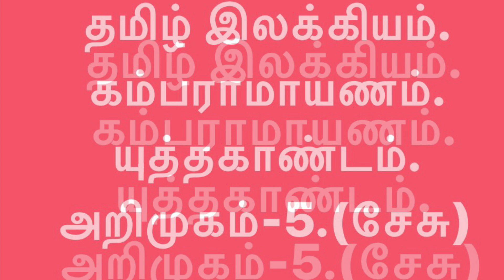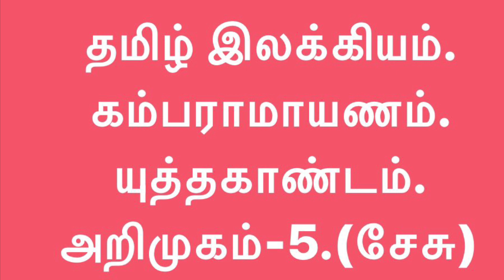TAMIL LITERATURE.KAMBA RAMAYANAM. YUDHA KANDAM. PRELUDE-5 .KUMBAKARNAN.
தமிழ்இலக்கியத்தொடரில், கம்பராமாயணத்தில், யுத்த காண்டம்.அறிமுகம்-5. கும்பகருணன் பற்றி.